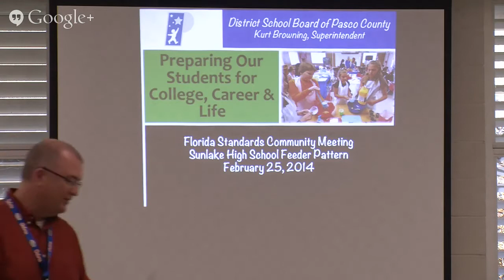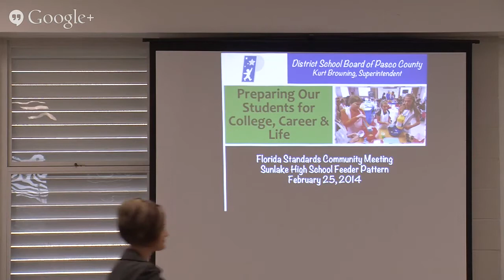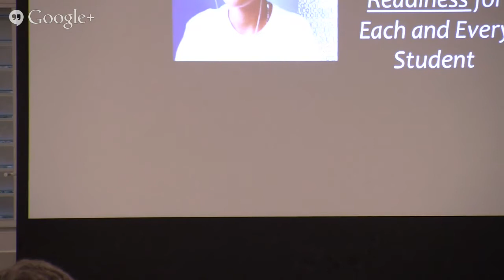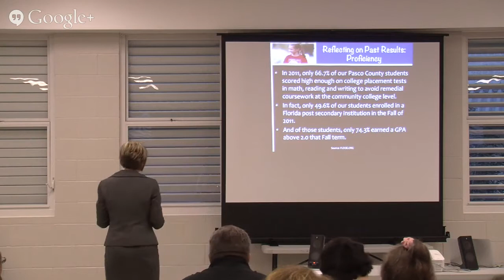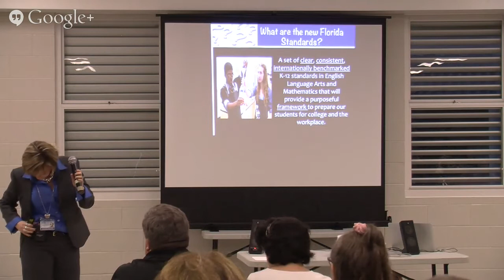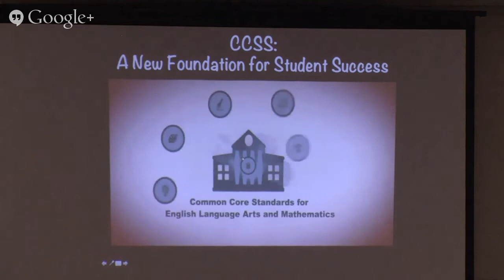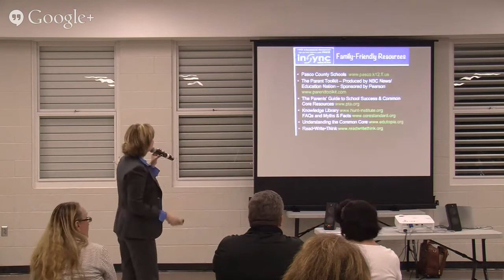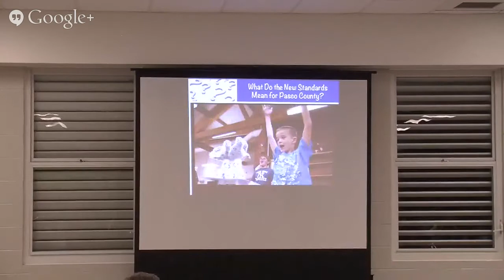Common Core Information Night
Learn about the Common Core State Standards in Pasco County.